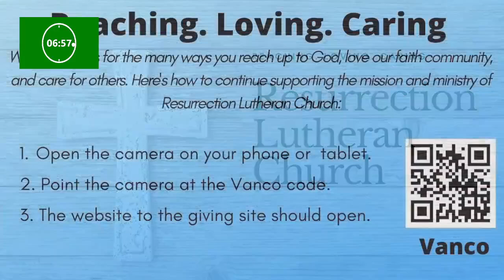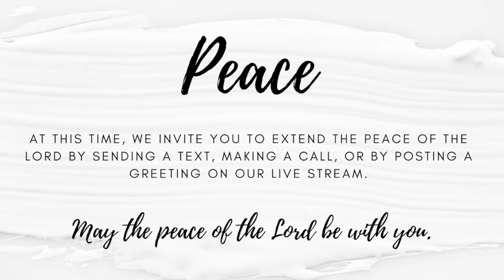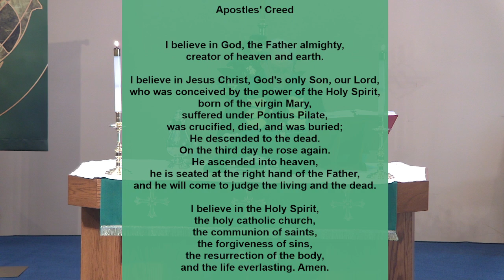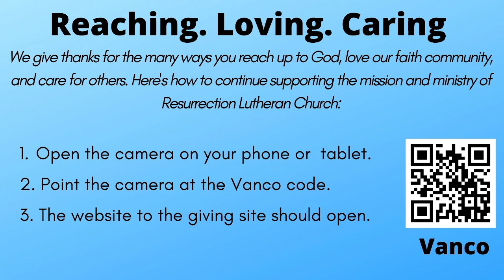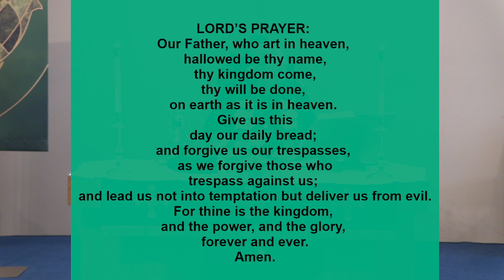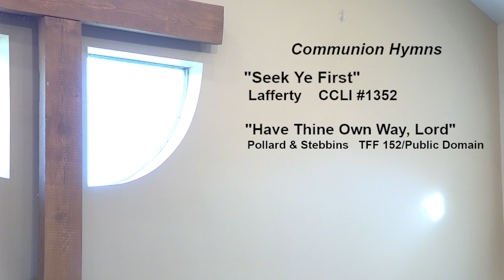Twenty-first Sunday after Pentecost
Online & In-Person Worship
Sunday, October 13, 2024 10:00 AM EDT (US)
"Upside Down Kingdom" Worship Series
"Where the Last Are First"